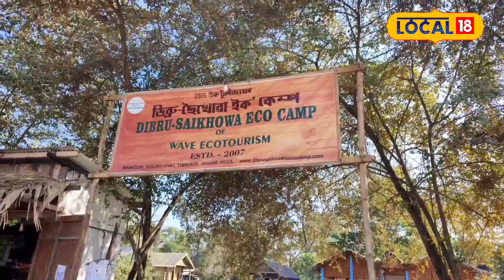Assam News : নদীক কেন্দ্ৰ কৰি গঢ়ি উঠা এক পৰ্যটনস্থলী হৈছে তিনিচুকীয়াৰ গুইজান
Assam News | বন ঘৰচীয়া ঘোঁৰা, ৰিভাৰ ডলফিন, পৰিভ্ৰমী চৰাই, থলুৱা বিলুপ্তপ্ৰায় মাছেৰে ভৰা এক পৰ্যটনস্থলী । নদীক কেন্দ্ৰ কৰি গঢ়ি উঠা এক পৰ্যটনস্থলী হৈছে তিনিচুকীয়াৰ গুইজান। ৰিভাৰ ডলফিন, পৰিভ্ৰমী চৰাই, থলুৱা বিলুপ্তপ্ৰায় মাছ , ডিব্ৰু ছৈখোৱা ৰাষ্ট্ৰীয় উদ্যানৰ বনঘৰচীয়া ঘোঁৰা  আদি  প্ৰাকৃতিক সমল লৈয়ে তিনিচুকীয়াৰ গুইজানত আৰম্ভ হৈছে এক পৰ্যটন উদ্যোগ।